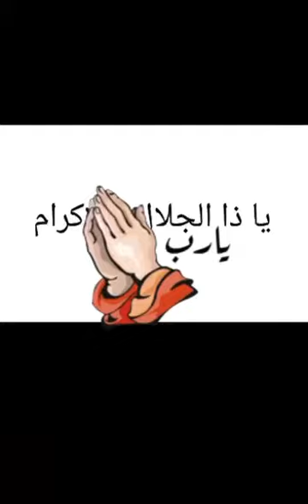Best Dua to recite in the month of Ramadan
May Allah accept our dua ameen .

Wishing bless full ramadan !!